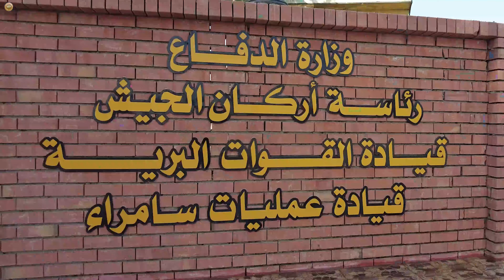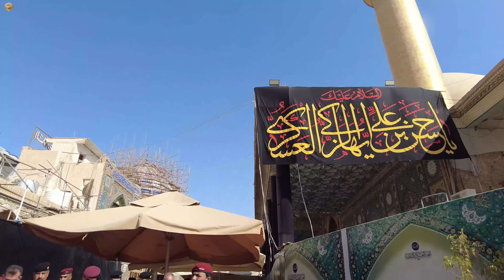رئيس أركان الجيش يزور قيادة عمليات سامراء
ضمن الجولات المستمرة لقواطع العمليات، زار السيد رئيس أركان الجيش الفريق أول قوات خاصة الركن عبد الأمير رشيد يار الله، يوم الخميس الموافق 6 تشرين الأول 2022، قيادة عمليات سامراء للاطلاع على الخطة الأمنية المعدة لتأمين زيارة إحياء ذكرى استشهاد الإمام الحسن العسكري (عليه السلام)، يرافقه قائد القوات البرية، ومدير الاستخبارات العسكرية، وأمين سر العمليات في رئاسة أركان الجيش، ومدير هيئة الاستخبارات والأمن قيادة القوات البرية، وكان في استقبالهم قائد عمليات سامراء وقائد الفرقة الرابعة شرطة اتحادية وقائد شرطة سامراء وعدد من ضباط ركن القيادة.
وفور وصول سيادته، عُقد اجتماع في مقر القيادة قدّم خلاله قائد العمليات إيجازاً مفصلاً، عن مراحل تنفيذ الخطة الأمنية والخدمية من قبل القطعات المشاركة والتي أعدت مسبقاً وأسهمت في نجاح تأمين مراسيم الزيارة.
فيما أثنى سيادته على الجهود الكبيرة والتعاون المشترك بين القوات الأمنية من وزارتي الدفاع والداخلية، إضافة الى هيئة الحشد الشعبي والتنسيق العالي مع بقية الوزارات المعنية؛ لتأمين وحماية جموع الزائرين وعودتهم الى ديارهم سالمين.
وفي ختام الجولة، أدى السيد رئيس أركان الجيش والوفد المرافق له مراسيم زيارة الإمامين العسكريين (عليهما السلام)، داعياً الله العزيز القدير أن يحفظ العراق وجيشه الباسل.